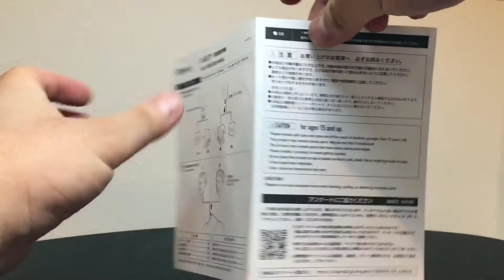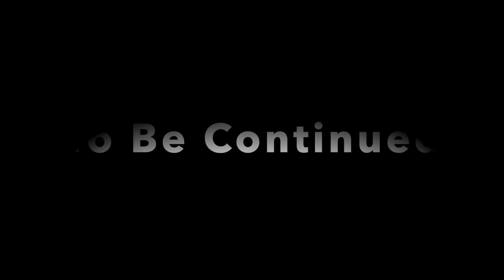✅ 【Figure】S.H.Figuarts(エス・エイチ・フィギュアーツ)HULK (Avengers AGE OF ULTRON) ハルク アベンジャーズ 開封 レビュー プレミアムバンダイ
Figure(フィギュア）全再生リスト

S.H.Figuarts『アベンジャーズ』シリーズ、新作映画準拠の最新版コスチュームにて一挙展開！

超人ハルクの決定版！
全高約200mmのマッシブな体型と新衣装でS.H.Figuartsに登場！

筋肉造形や顔の表情は劇中さながらの再現度の高さ。
全高約200mmの圧倒的なサイズ。他キャラクターと並べて劇中のスケール感を楽しむことができる。